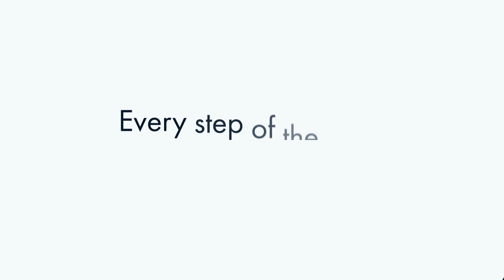Looking for a Recruitment Consultant? Talk to Chris Today.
At IPA, we specialise in connecting the right people with the right workplaces. Chris is a senior recruitment consultant for IPA Meat & Agriculture and is available to help you find a career in the IT space today.